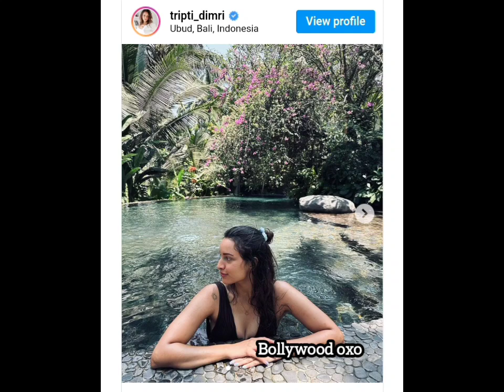10 times Animal star Triptii Dimri set the Internet ablaze with oh-so-HAWT posts